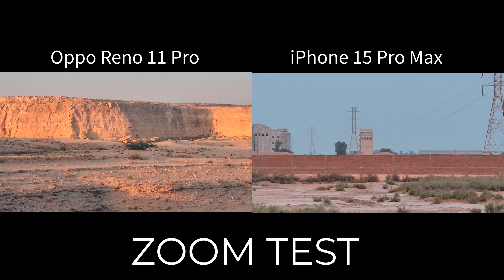Oppo Reno 11 Pro vs iPhone 15 Pro Max Zoom Test | 20X vs 25X